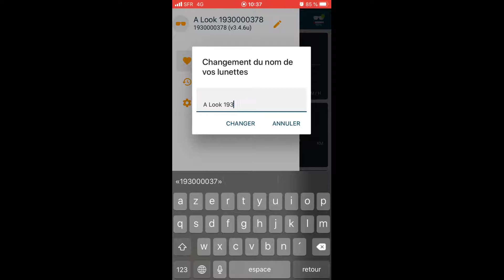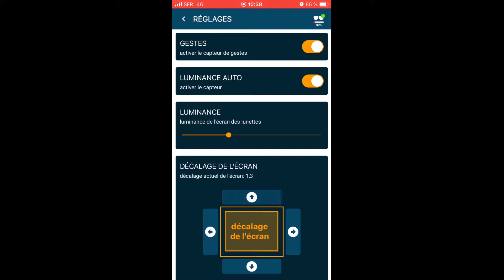PARAMETRES APP ACTIVELOOK FR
Guide pour paramétrer vos lunettes via l'application ActiveLook.